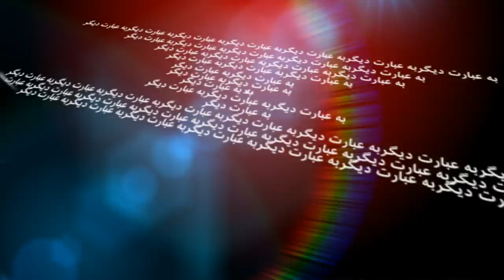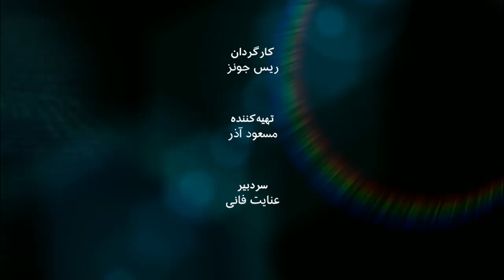آرش آرامش، کارشناس امنیت ملی – به عبارت دیگر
مهمان برنامۀ به عبارت دیگر برای مخاطبان برنامه های خبری و تحلیلیِ تلویزیون های بین المللی چهره ای آشناست. تحصیلات دانشگاهی و حرفه اش علوم سیاسی و حقوق است ولی تخصص و حوزۀ تحلیلی اش امنیت ملی و سیاست است و بطور مستمر در رسانه های جهانی این مسائل و تحولات سیاسی ایران را تحلیل می کند
آرش آرامش  در سیاست داخلی امریکا هم از طرفداران حزب دمکرات است. از نظر او آیا امنیت ملی تعریف جهانشمول و مشخصی دارد؟ چه رابطه ای بین امنیت ملی و امنیت بین المللی بخصوص از زاویۀ دید ابرقدرت ها وجود دارد